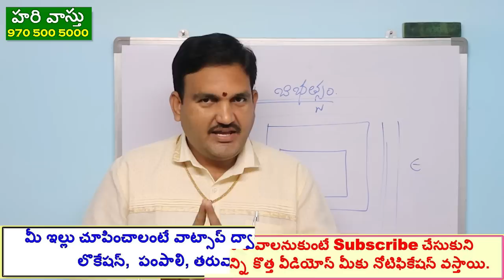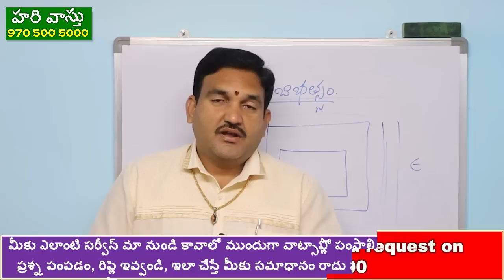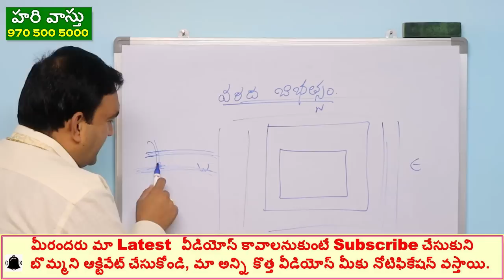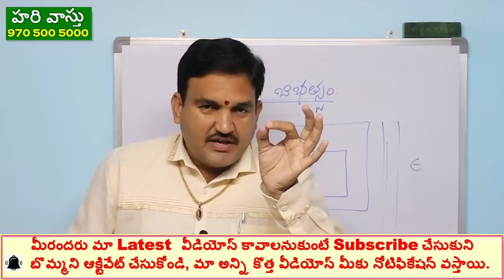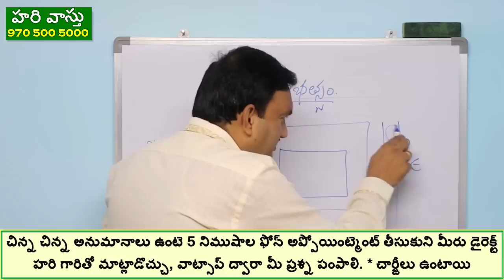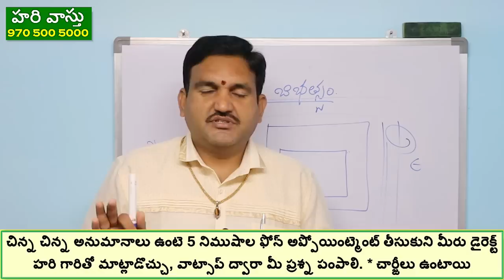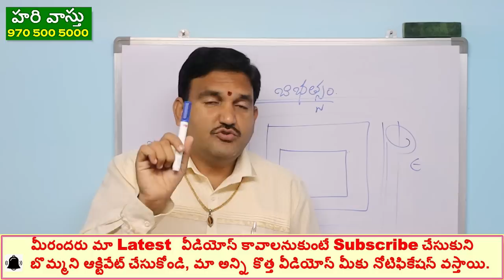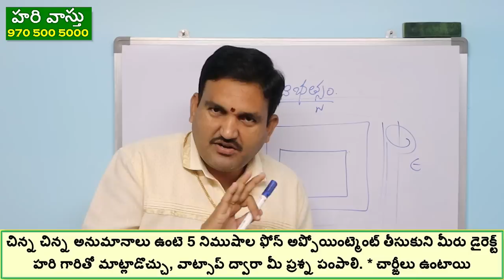ఇంకుడు గుంత తో నీటిని ప్రకృతిని రక్షించండి | floods | water problems | save water | save soil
episode 97👉 Please Watch  ►ఇంకుడు గుంత తో  నీటిని ప్రకృతిని రక్షించండి  | floods | water problems | save water | save soil
✅ ఏ విషయం గురించి ఈ వీడియోలు ఉంది:-
1. floods lo water samasya rakunda ela cheyali
2. best way to save water in ground
3. floods lo water problem rakunda ela cheyali
4. how to save water using pit
5. sock pit vastu for every house